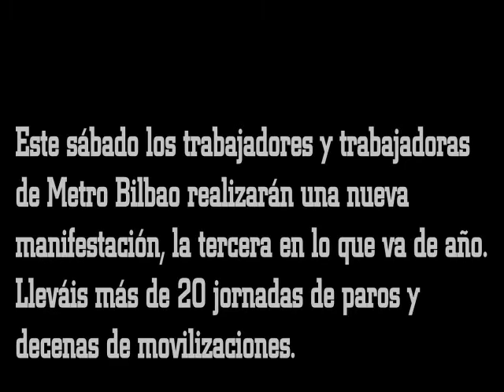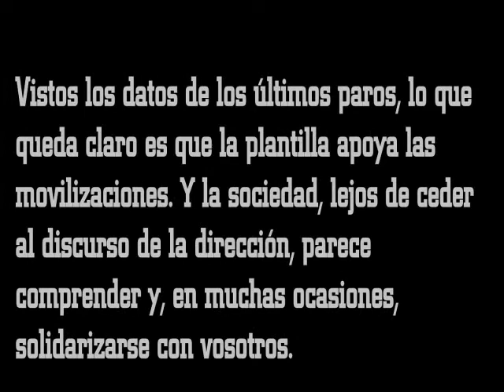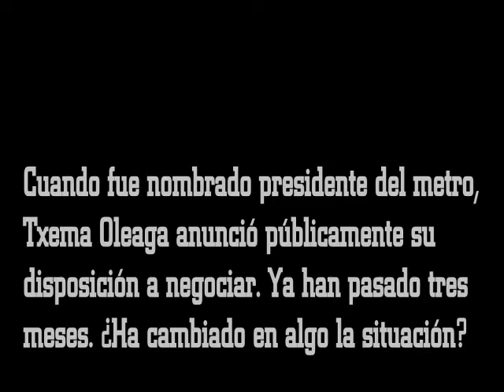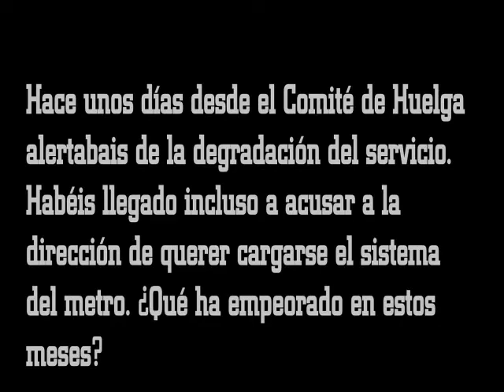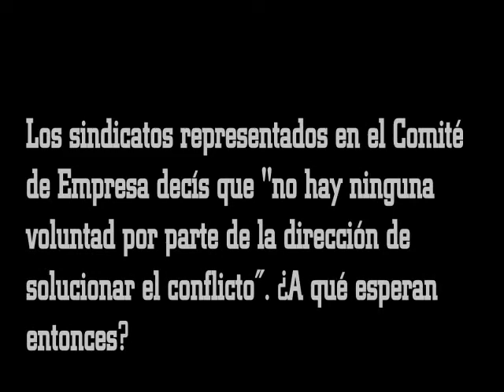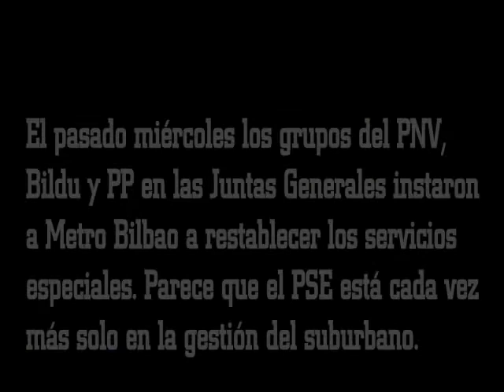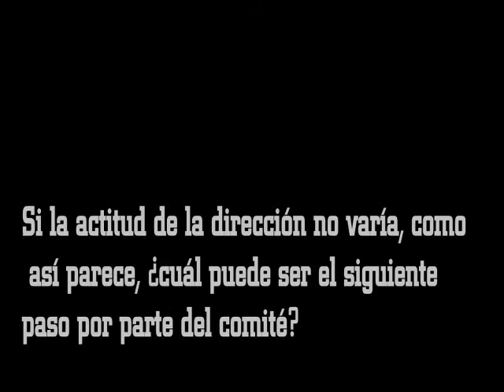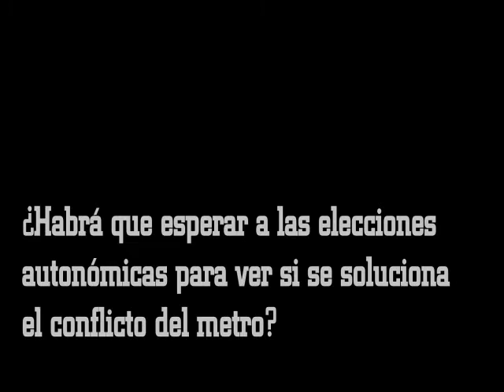Uxune Iriondo (LAB Metro Bilbao): "La Dirección cree que puede pasar por encima de todo".mpeg